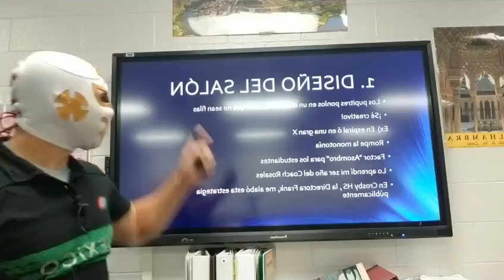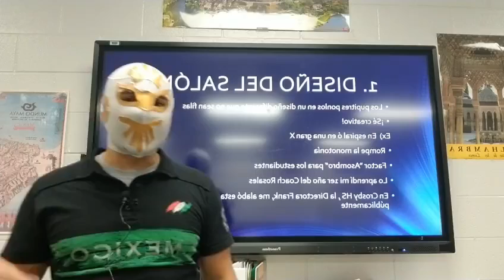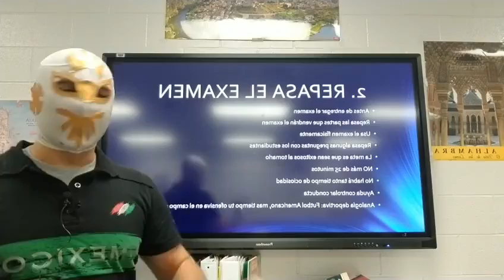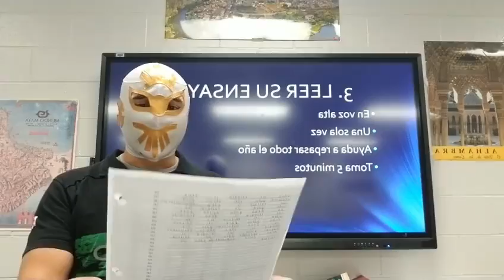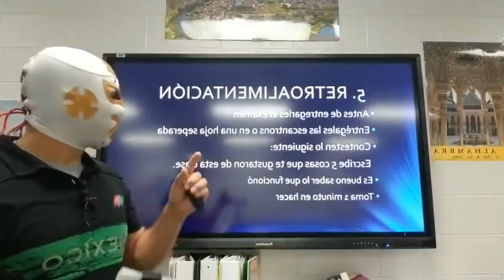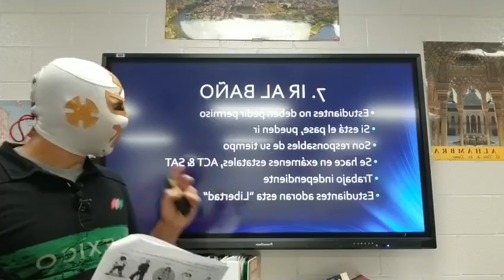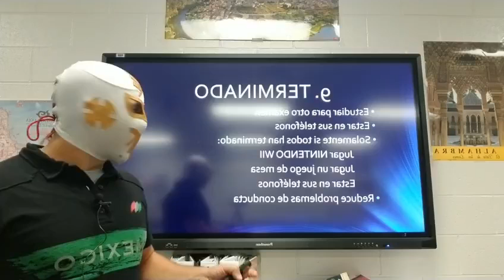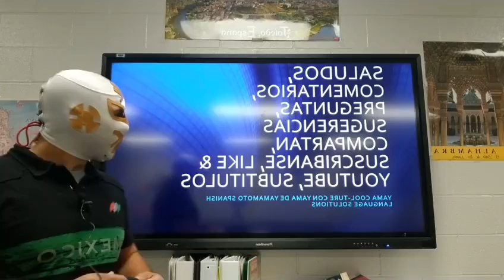YAMA COOL-TURE: ESTOS SON MIS PROCEDIMIENTOS EXITOSOS PARA EL DÍA DE UN EXAMEN FINAL. 2018.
YAMA COOL-TURE: ¿QUIERES TENER UNOS PROCEDIMIENTOS EXITOSOS PARA EL DÍA DE UN EXAMEN FINAL? ESTOS SON MIS PROCEDIMIENTOS EXITOSOS PARA EL DÍA DE UN EXAMEN FINAL. Este video es para profesores de  cualquier lenguaje para los siguientes niveles 1, 2, PRE-AP, 4AP Cultura, 5AP Literatura, que quieran usarlo.

DO YOU WANT TO HAVE SUCCESSFUL PROCEDURES FOR FINALS? THESE ARE MY SUCCESSFUL PROCEDURES FOR FINALS. This is for any professor of any language in the following levels: 1, 2, 3, PAP, 4 AP Culture, 5 AP Literature.